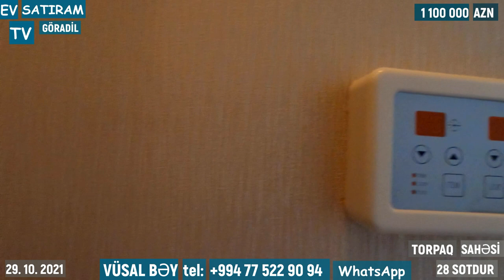BAHALI VİLLA SATILIR 28 SOTDA GÖRADİLDƏ/Недвижимость в Баку / EV SATIRAM TV/ BAG EVLERİ